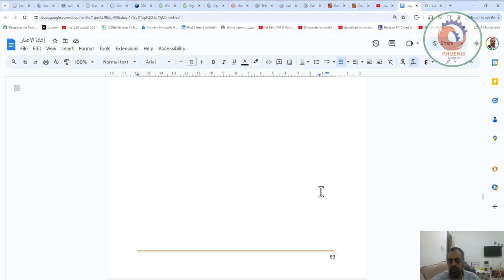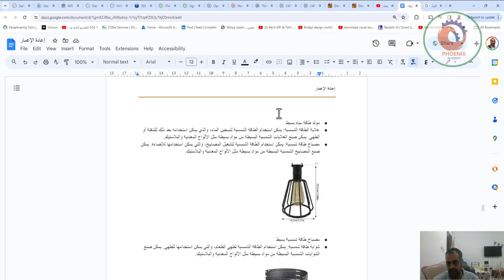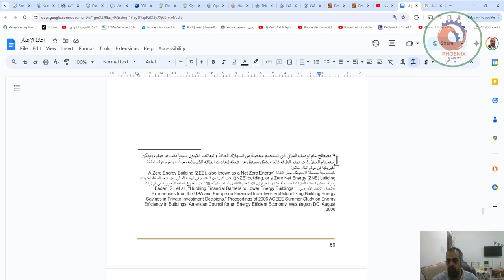اعادة الاعمار الطاقة